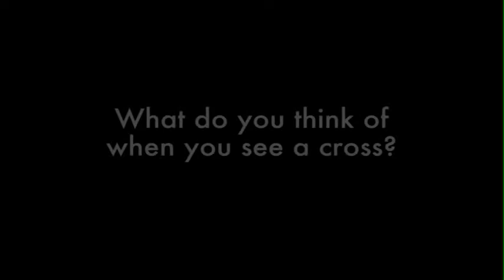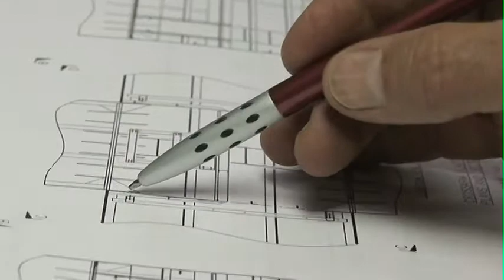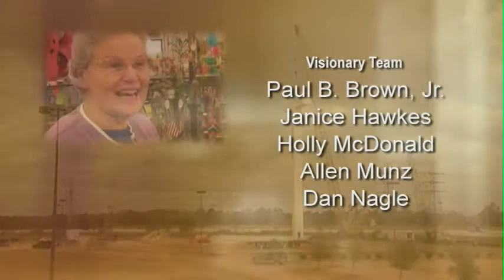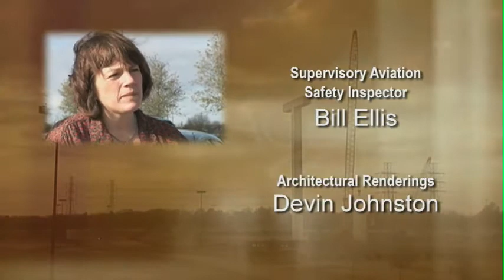THE CROSS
This Telly Award winning documentary shares the vision, construction and dedication of the 170 foot cross that Sagemont Church built on the corner of Beltway 8 and Interstate 45.